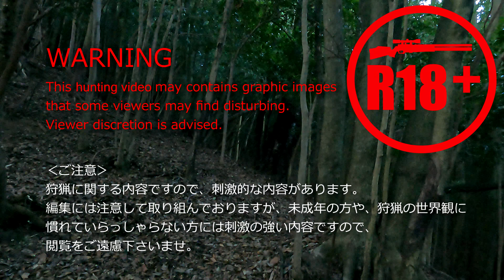鹿１頭 猪１頭 狙撃して獲る！ 犬なし猟 （着弾シーン有）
忍び猟＋巻狩り　＆　犬なし
そんなスタイルで猪と鹿を狙撃して獲ってきました。

Thank you for your turning in. We really appreciate it.
This is hunting channel.
If you like this video, please give us big thumbs up.

‹映像制作のご依頼は・・・›
編集・撮影大好きですので、ご要望の方はぜひ、下記のメールからご用命くださいませ。
‹コラボのご依頼は・・・›
YouTuberの方とのコラボも興味しんしんです！ コラボご希望の方はチャンネル名を明記して、お気軽に下記のアドレスにメールくださいませ。 登録者数やチャンネルのジャンルは問わず、何でもウエルカムです！

MORE››　いなか遊びハンター！　›››››››››››

◯いなか遊びハンター！
ハンティングのチャンネルです。

◯いなか遊びハンターズ！
いなか遊びハンターが家族といろいろ遊んでるだけのチャンネル！

◯Inaka Asobi Hunter！
おすすめスポット・お出かけのチャンネル！